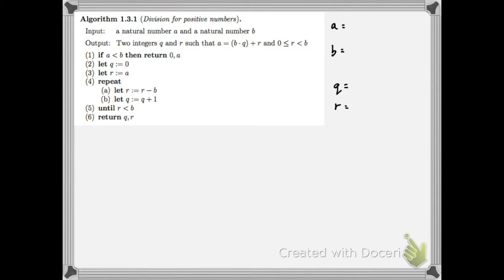Division algorithm for positive integers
Division algorithm for positive integers following notes for MAT 112.